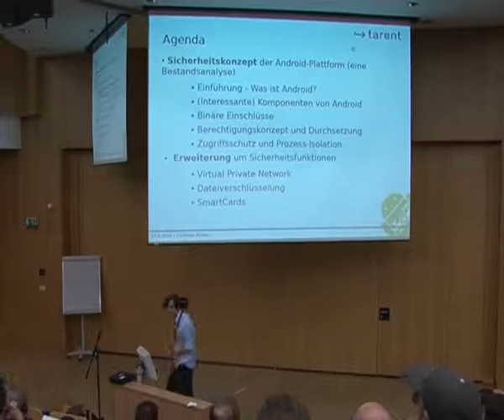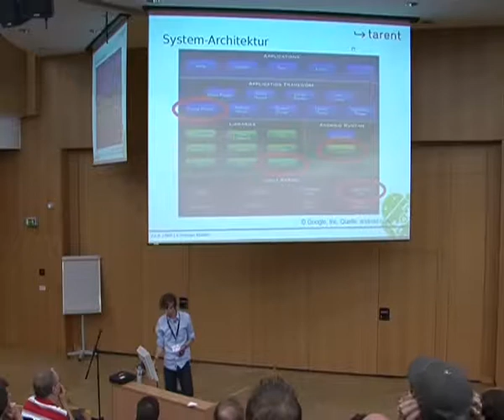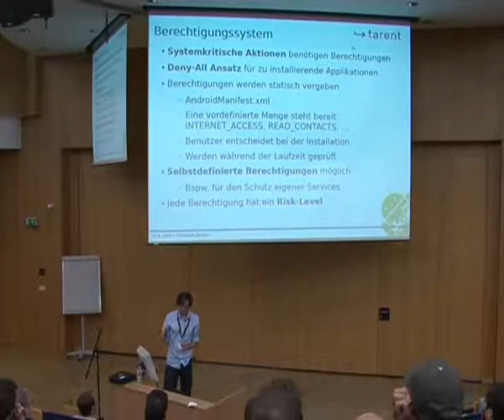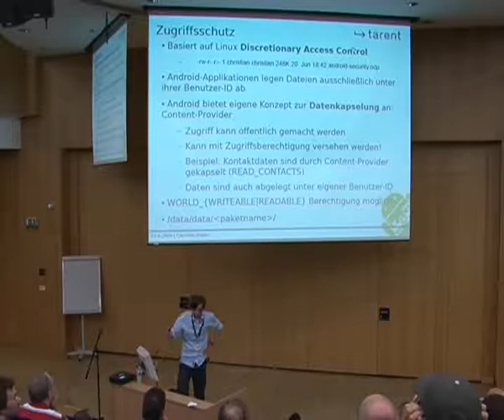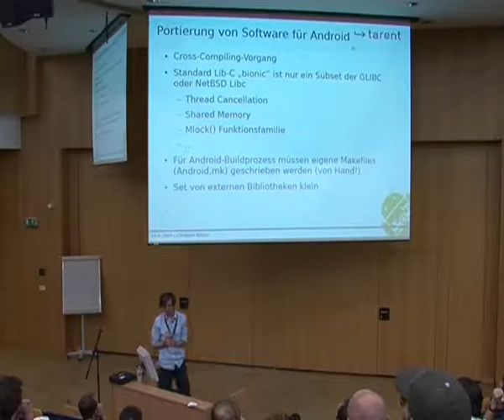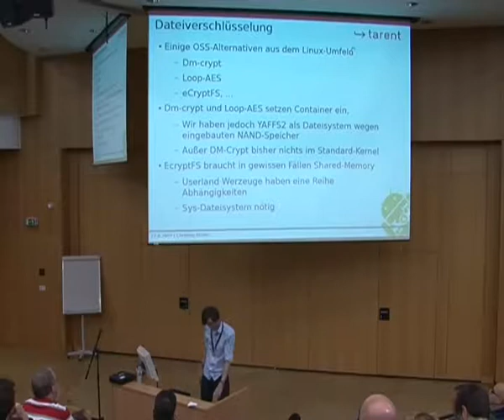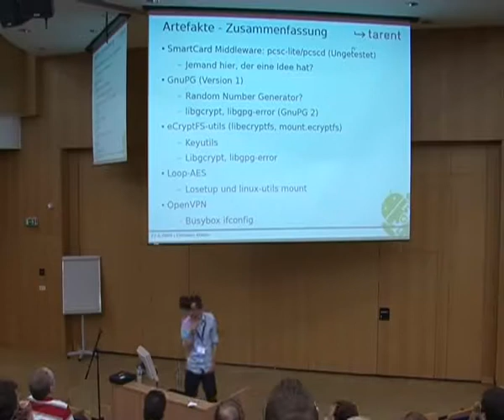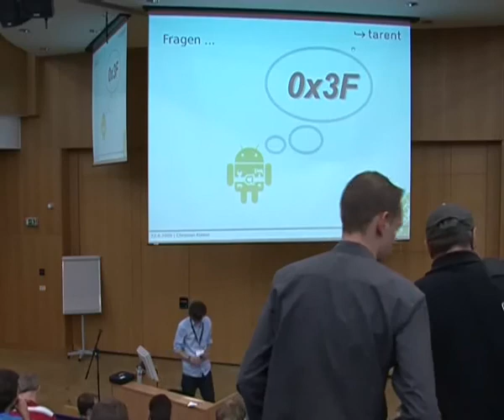2009 - Android Security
Android ist eine von Google entwickelte Plattform für mobile Endgeräte und wird unter
verschiedenen quelloffenen Lizenzen vertrieben. Der Vortrag gibt einen groben
Überblick über die Systemarchitektur von Android und dessen sicherheitsrelevante
Komponenten. Im Speziellen wird darauf eingegangen, wie das Sicherheitsmodell von
Android aufgebaut ist, wie es durchgesetzt wird und  wie Android um Sicherheitsfunktionalität
erweitert werden kann.

Der Vortrag befasst sich mit dem Sicherheitsmodell und der Erweiterbarkeit der
bereitgestellten Sicherheitsfunktionen von Android. Es wird zunächst ein grober Überblick über die Architektur
von Android gegeben und auf einige spezielle Komponenten und Begriffe detaillierter eingegangen,
die für das weitere Verständnis notwendig sind.
Im weiteren Verlauf wird das Sicherheitsmodell von Android erläutert. Der Fokus liegt dabei auf dessen technischer Umsetzung, wie
beispielsweise die Durchsetzung der Sicherheitsrichtlinien.
Zuletzt wird erläutert, welche Schritte notwendig sind um Android zu erweitern. Hier
wird am Beispiel von VPN und Dateiverschlüsselung gezeigt, wie wie neue Sicherheitsfunktionalität integriert werden könnten und
welche Probleme dabei zu Beachten sind.
Hierbei ist von besonderem Interesse welche Einschränkungen durch die spezielle Android-Laufzeitumgebung vorliegen, welche Besonderheiten eine mobile
Umgebung für sicherheitsrelevante Software hat, und wie neue Software konkret in die Cross-Compiling-Umgebung
von Android integriert werden kann.

Christian Küster